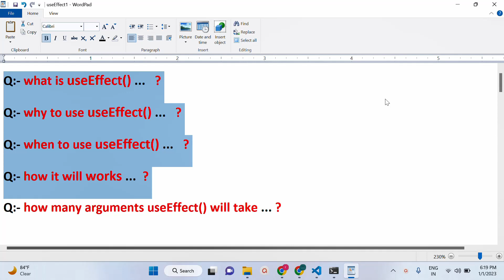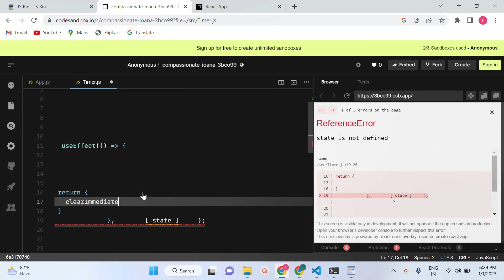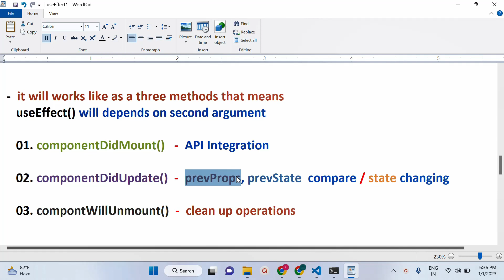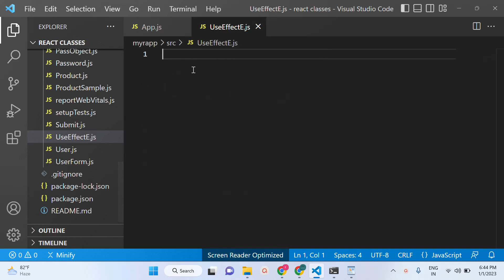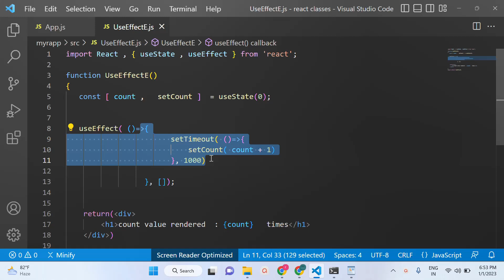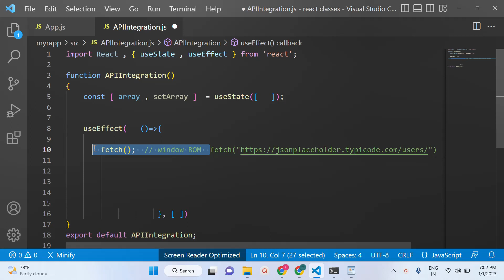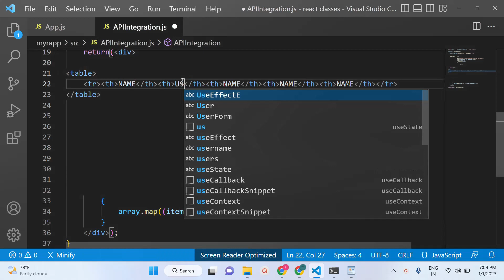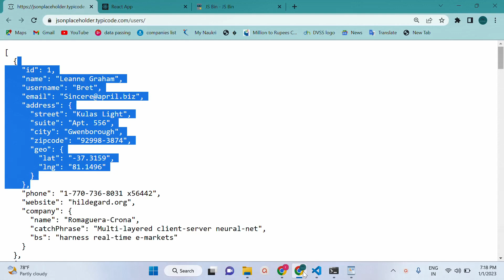what is useEffect() in react js ... ? in telugu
Q:- what is useEffect()  ... ?
Q:- how useEffect() works ... ?
Q:- how many arguments useEffect() will take ... ?
Q:- what will happen if you not pass second argument to the useEffect() method ... ?
Q:- what is the difference between axios and fetch() ... ?

REACT JS IN TELUGU | react js in telugu | what is useEffect() in react js .. ?